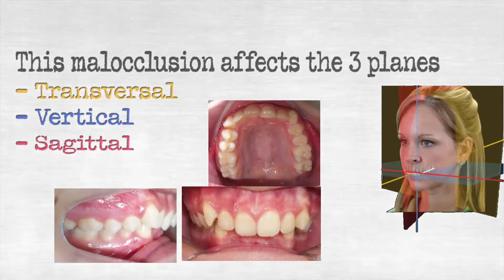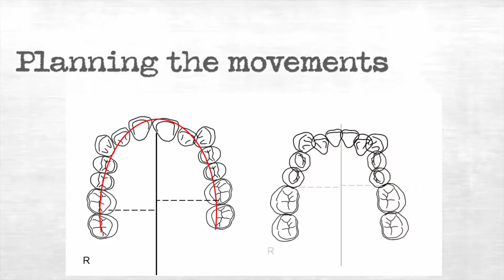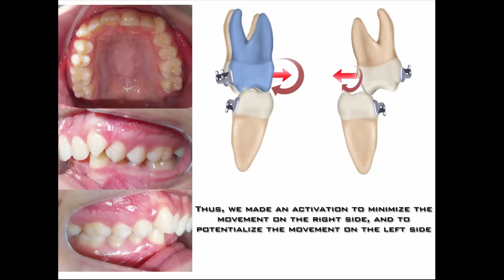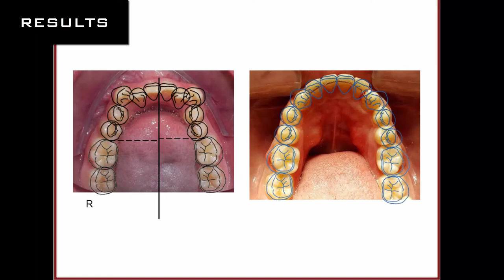Scissor Bite | Essential Biomechanics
Besides the videolectures, whiteboard animations and typodont simulations, we now have this new tool to share some biomechanical principles aimed to optimize our clinical results.

Check out this case of "Scissor Bite", a malocclusion with important compromises in the 3 planes of space. A hierarchical approach (1st vertical, 2nd transversal and 3rd sagittal) of the problems was fundamental to the solution of the case.